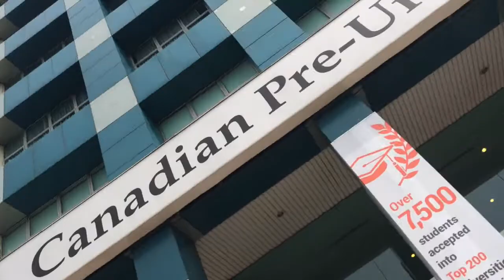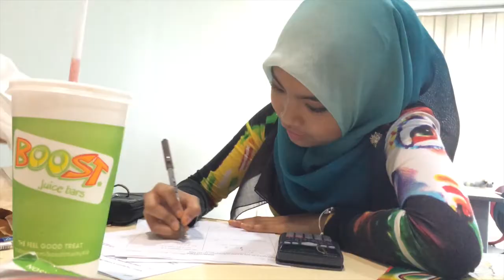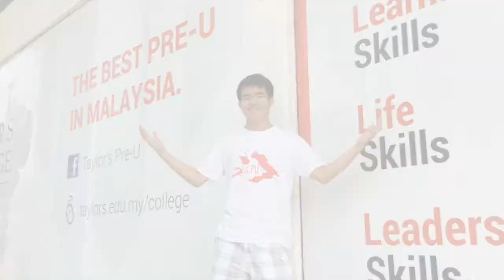Why Choose Canadian Pre-U @ Taylor's?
My final project for Media Arts for my first semester at Taylor's College Subang Jaya's Canadian Pre-U program showcasing life at CPU. Enjoy, then enrol! :D